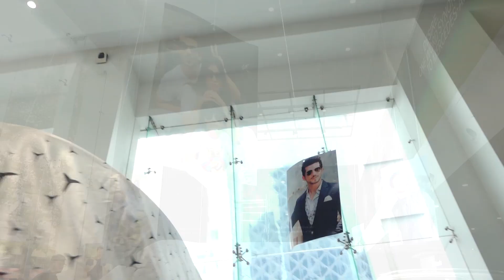Arjun Bijlani Buys Mercedes Benz Worth Rs 1.29 Cr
Television actor Arjun Bijlani bought a swaggy Mercedes Benz worth Rs 1.29 Crore. He thanked his fans and also shared an advice for newbie actors.